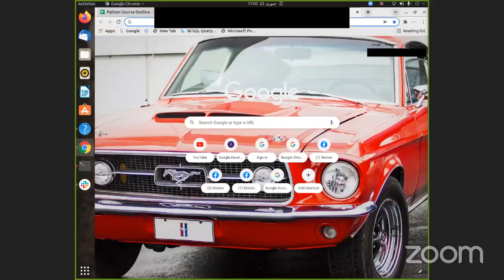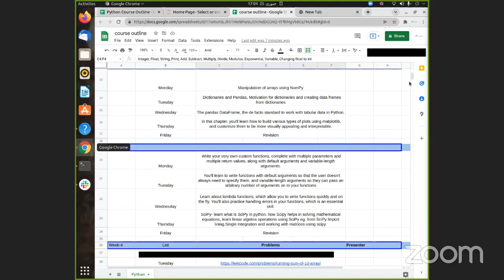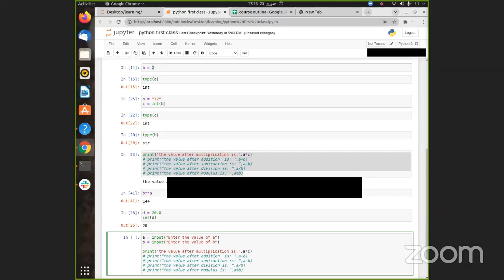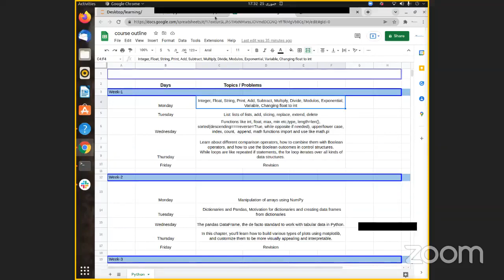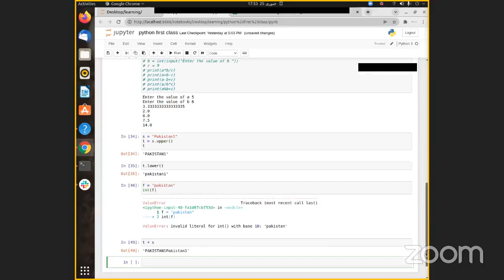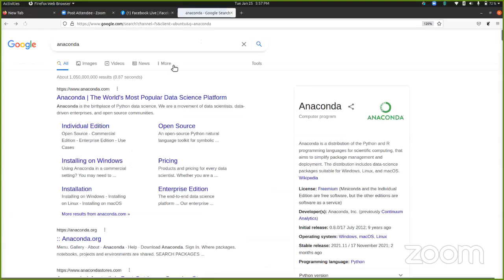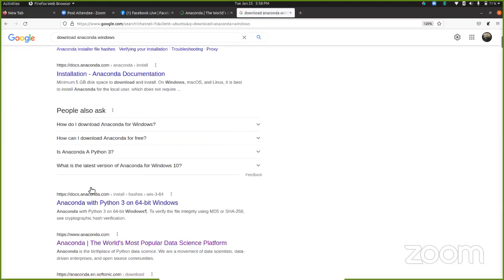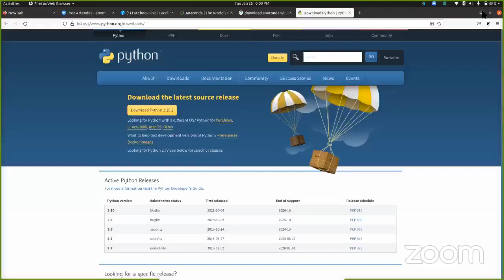Learn Python-3 For Hi-Tech Job Skills || Part 2